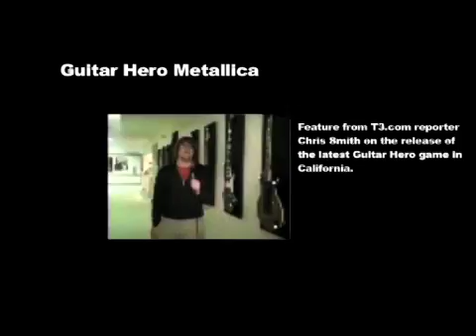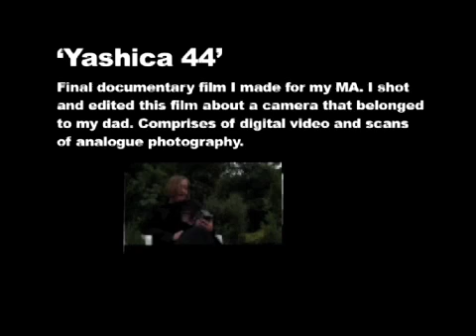David Bamford Reel